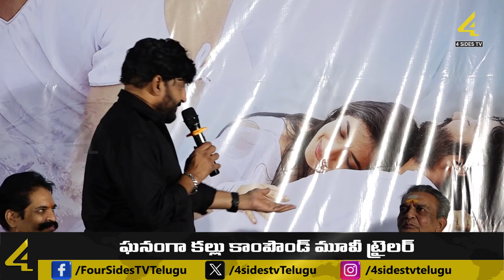'కల్లు కాంపౌండ్ 1995' ట్రైలర్ లాంచ్ |' Kallu Compound 1995 ' Movie Trailer Launch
Along with entertainment.. If a good message is given, the movie will be a super hit with the audience. An upcoming movie in such category is Kallu Compound 1995.
Kallu Compound 1995 is a family entertainer directed by Praveen Jetty under Blue Horizon Movie Factory banner starring Ganesh and Ayushi Patel. Posani Krishna Murali, Jeeva, Praveen, Balachander, Gautham Raju, Chitti Babu in pivotal roles, Burra Mallesh Goud, Smt Harika Jetty, Smt. Produced jointly by Pitla Vijayalakshmi. The trailer launch of this movie, which has completed its post-production, was held grandly at Hyderabad Prasad Labs. Tammareddy Bharadwaja, who was the chief guest of the program, launched the trailer of the movie.